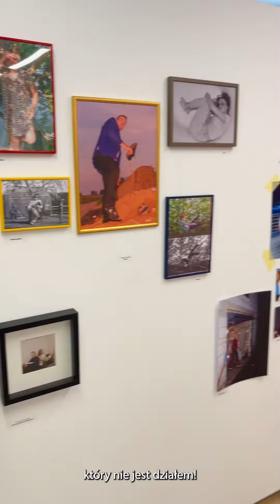Konkurs Wielkopolska DOC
Do ✅ 31 października br. trwa nabór do nowego konkursu dla fotografek i fotografów dokumentujących Wielkopolskę!
Wielkopolska DOC to konkurs wyrastający z połączenia dwóch, wcześniej organizowanych przez Wojewódzka Biblioteka Publiczna i Centrum Animacji Kultury w Poznaniu, konkursów – Moja Wielkopolska i Wielkopolska Press Photo. Punktem wyjścia do stworzenia nowej formuły jest potrzeba otwarcia się na współczesną rzeczywistość w obrębie ewoluującego medium fotografii, w którym przenikające się różne style i sposoby obrazowania tworzą aktualny krajobraz postrzegania i czytania fotografii.
Ideą konkursu jest połączenie fotografii reportażowej, dokumentalnej i tej wykraczającej poza sztywne kategorie, w celu uważnej obserwacji zjawisk, wydarzeń i procesów z obszaru Wielkopolski. WIELKOPOLSKA DOC pełnić będzie rolę archiwum lokalnie zachodzących wokół nas zmian – w regionie, miejscowości, dzielnicy, społeczności. Poprzez wystawy, publikacje i serwisy wirtualne będzie także platformą do popularyzacji fotografii dokumentalnej i reportażowej, jak również twórczości wielkopolskich fotografów i fotografek.
Konkurs posiada 7️⃣ kategorii tematycznych, do których można zgłaszać zdjęcia pojedyncze lub zestawy powstałe na terenie województwa wielkopolskiego, z których wyłonione zostaną nagrody, wyróżnienia oraz Grand Prix Wielkopolska DOC 2023:
🔵 Wydarzenia,
🔵 Człowiek,
🔵 Klimat i środowisko,
🔵 Kultura i wspólnoty,
🔵 Sport (tylko zdjęcia pojedyncze),
🔵 Kategoria jednoroczna / specjalna: Wsparcie i obecność.
🔴 Ponadto, stworzona została osobna kategoria poświęcona projektom długoterminowym (więcej informacji w Regulaminie Konkursu).

Fot. Sebastian Gabryel